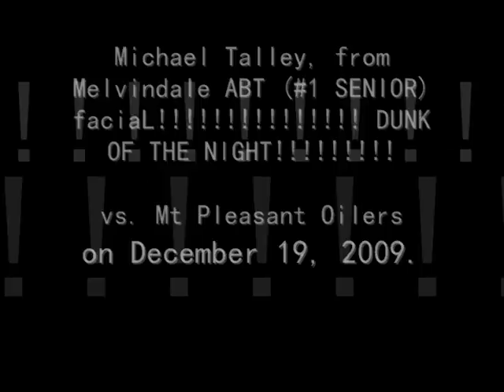Mike Talley's FACIAL!!!!!!! (DUNK-OF-THE-NIGHT) on 12-19-09.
Mike Talley with a FACIALLLLL on some dude. Man-0-man, it was just NASTY!. Well anyways, this video deserves some comments. It really was that good. And let it be known, Mike Talley is only 5'11 and the dude he dunked on is anywhere between 6'4 or 6'5.